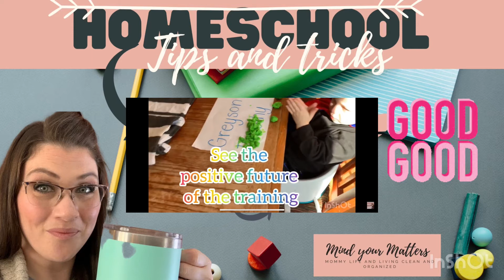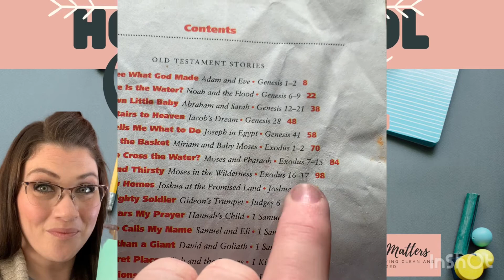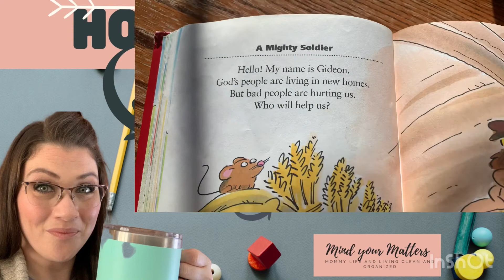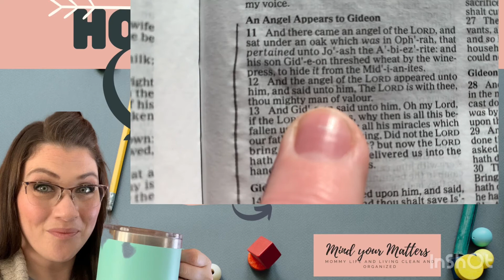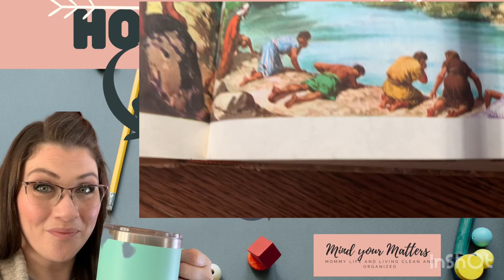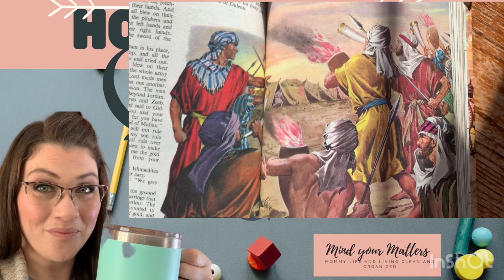Homeschool Talk: Seeing future success from training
While reviewing my video on homeschool tips and tricks tips for tots Handwriting fun. I found a phrase that I put in an overlay and inspired this devotional!
I hope this is an encouragement to you as easy to apply the vehicle principles to your learning home school life! Thanks so much!

About Amanda Jane:

I’m a wife and homeschool momma of 4 and I work hard at home for my family. I like creating content that revolves around the MATTERS of the home and our family. I pray it is a motivation and encouragement as you watch and share. Thank you!

Consider leaving a comment and I will do my very best to respond. Thank you for joining the Mind your Matters Family!

I love Jesus! How to be 10% sure

Canva pro for thumbnails
Filmed on iPhone XS Max (HD quality)
edited on inShot Apple App (free version)
GIFs: Apple GIFs
Apple stickers
Apple emojis

*this video isn’t intended for kids or children.

I am very selective with the product/companies. I choose to use fir my family and share with you. The way choose to share these items I do not believe they are perfect for everyone. So these items are useful to me they may not be the same for you. I do not claim for these items to have the same satisfaction in usability to you than it does to me. These opinions are just that my personal opinion with an item or product that I use in my videos. All opinions are my very own and I do not take it lightly to recommend things to my viewers. Whenever A SAID video is sponsored it will be labeled as such. Maybe someday.